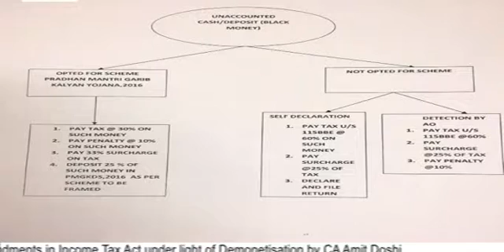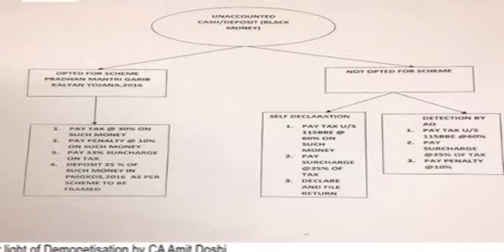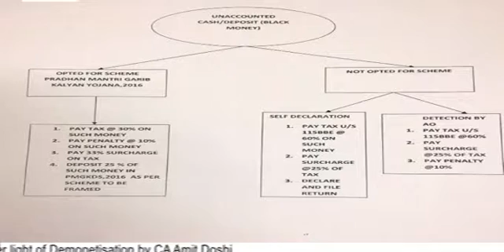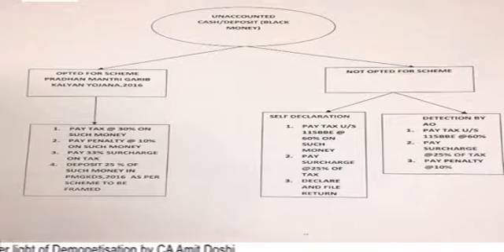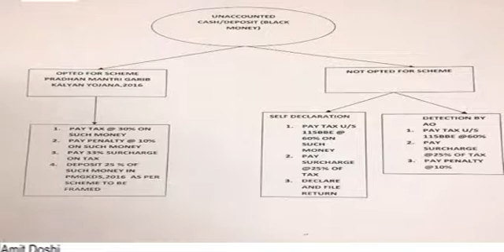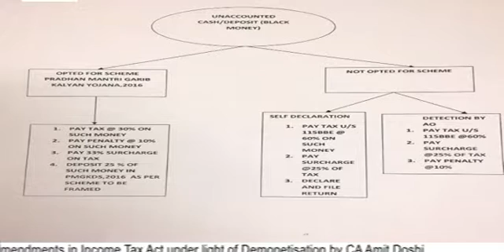New Amendments in Income Tax Act under Light of Demonetisation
Aimed at combating corruption and black money, this move will also cause short-term pain and chaos for the working class, small businesses and nearly anybody who deals with cash on a daily basis. In the short term though,the biggest crackdown on money laundering in India’s history is having some unusual side effects.